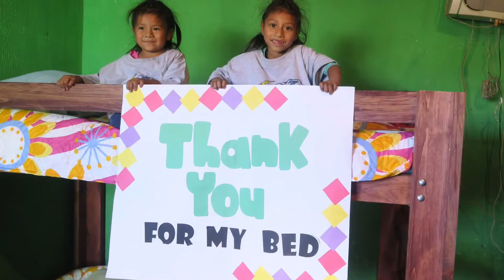Nuevo Reto Soccer and Bunk Beds